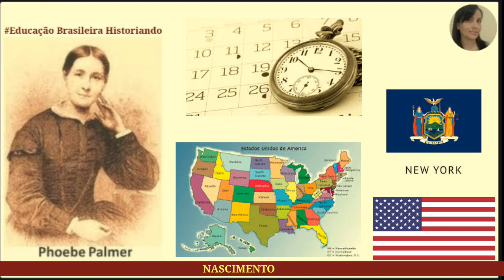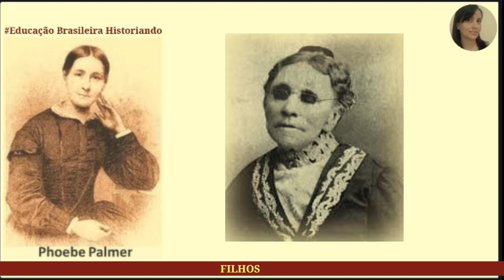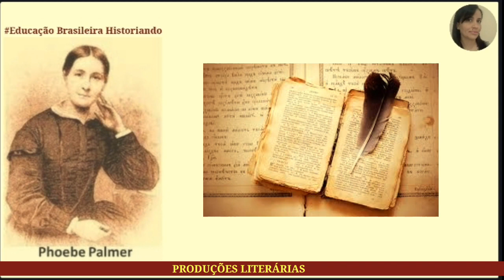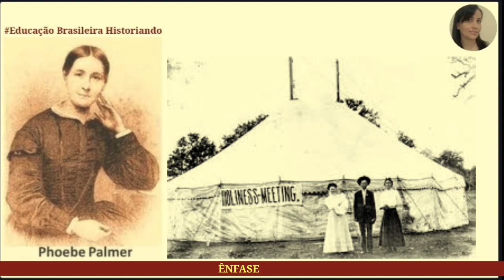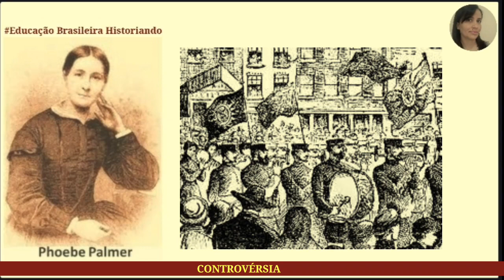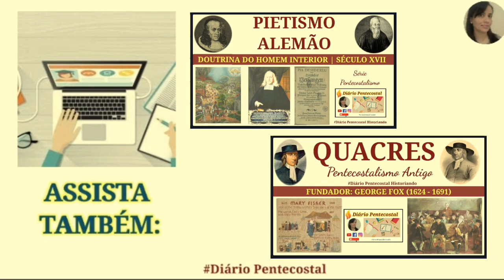VIDA & OBRA DE PHOEBE WORRALL PALMER | MOVIMENTO HOLINESS | HISTÓRIA DO PENTECOSTALISMO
Neste vídeo,  uma breve biografia de Phoebe Worral Palmer, figura central do Movimento Holiness (Santidade):
1. Nascimento
2. Filiação
3. Casamento
4. Filhos
5. Atuações
6. Reuniões de Oração
7. Produções Literárias
8. Movimento de
9. Santidade
10.Ênfase
11. Controvérsia
12. Mundanismo